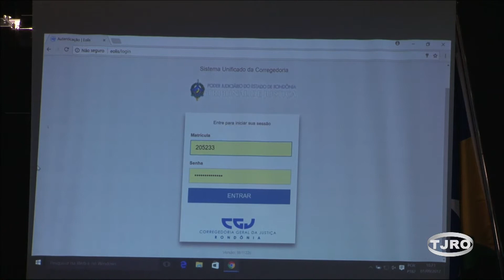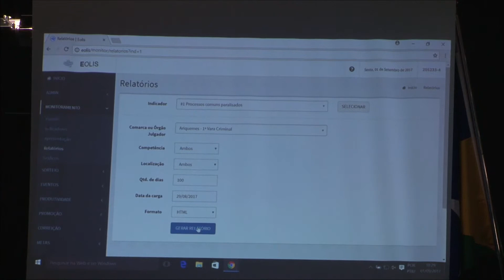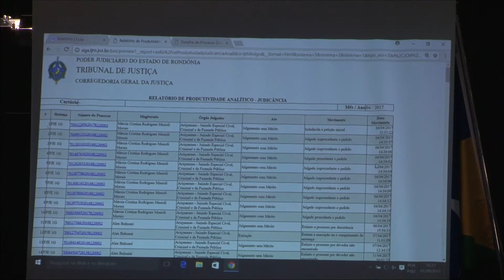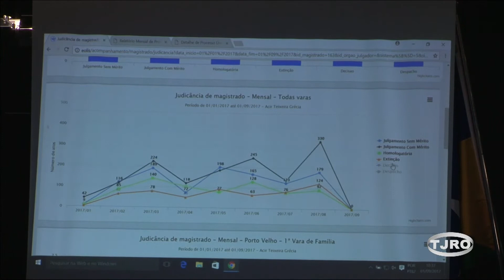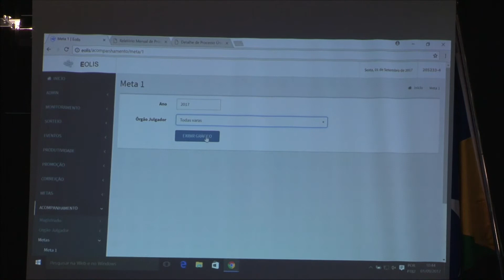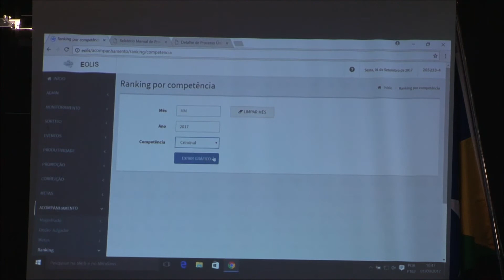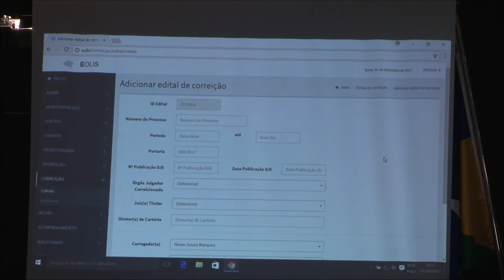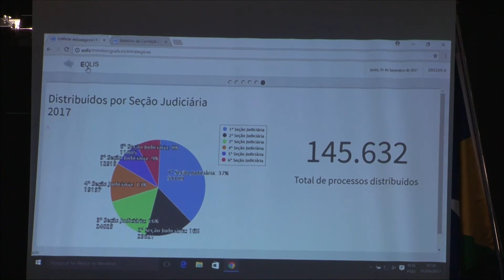Lançamento de Sistemas “Eolis” e “Ventos”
A Corregedoria-Geral da Justiça (CGJ) e a presidência do Tribunal de Justiça de Rondônia (TJRO) lançaram  o sistema “Eolis” e o banco de dados “Ventos”.
As plataformas integram dados e automatizam os números das varas e cartórios, retirando o trabalho manual e possibilitando o monitoramento gerencial de metas do Poder Judiciário de Rondônia.